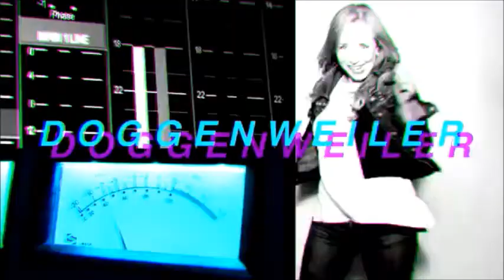Karen Doggenweiler 2015